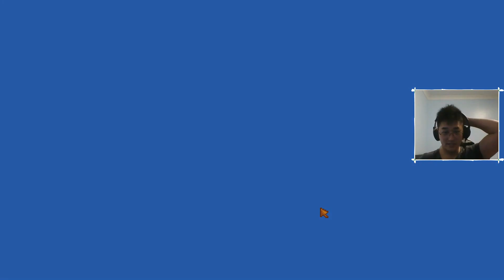Lets play: Stardew Valley #1